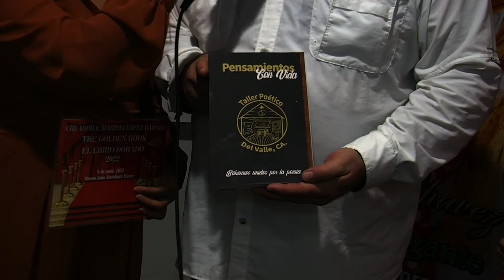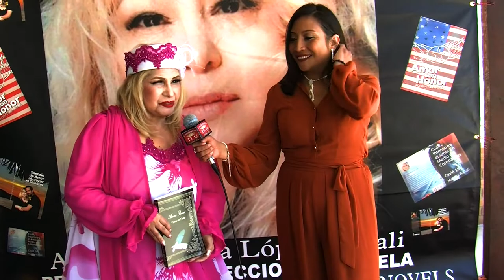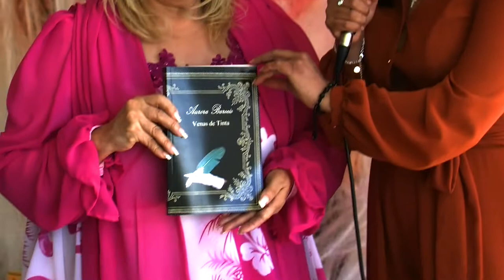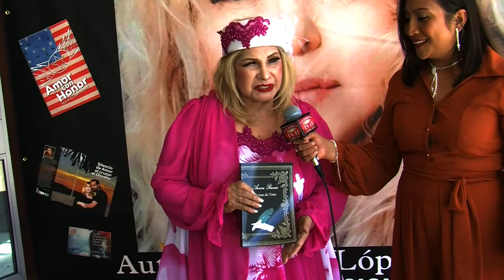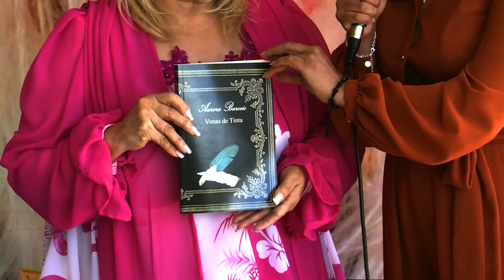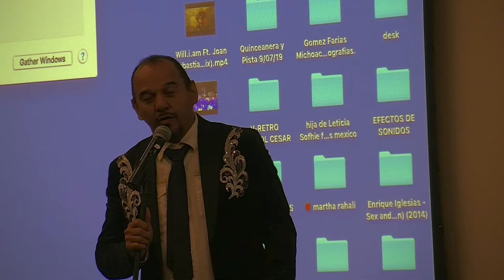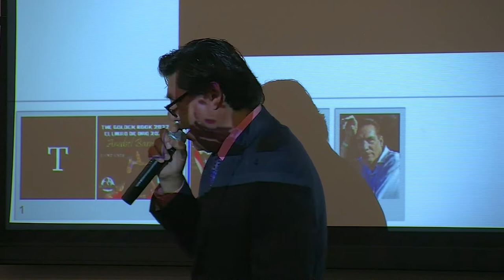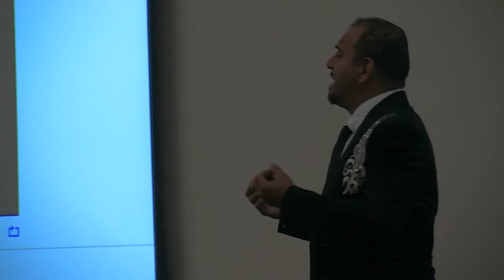El Libro de Oro ll California Scenes TV15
Contact Frank Ruiz/producer 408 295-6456 Streaming Ch 15